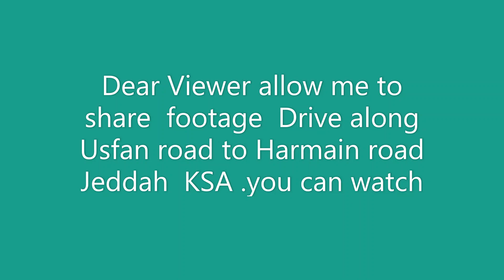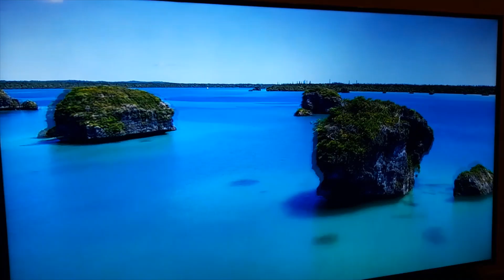Drive Harmain road south bound Jeddah KSA